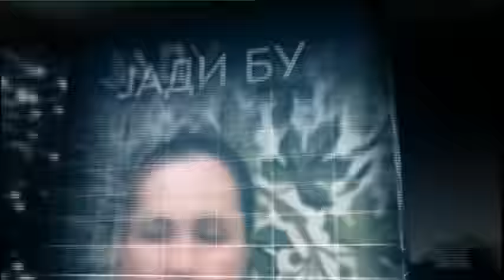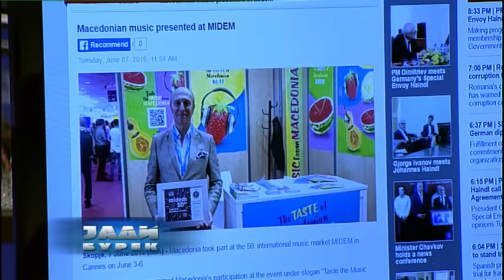Елизабета Канческа - Милевска во Јади Бурек - јуни 2016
Министерката за култура од владата на Република на Македонија за проектите и годишната програма